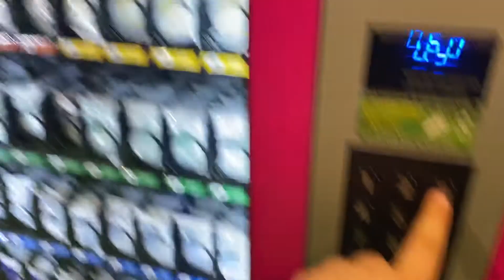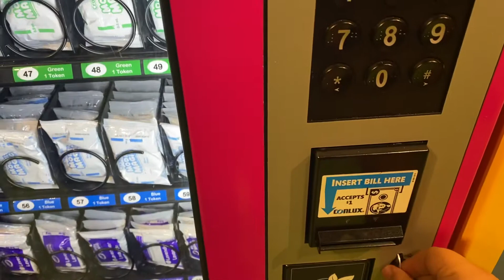Crayola Experience - Modeling Madness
Here is the Modeling Madness at the Crayola Experience at the Mall of America in Bloomington, Minnesota.

Original Video Record Date: July 30, 2021